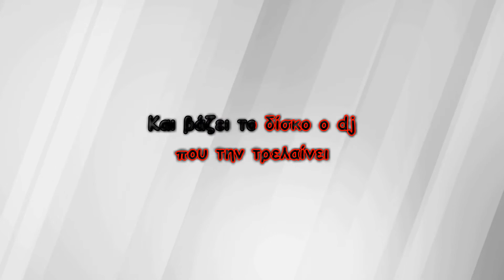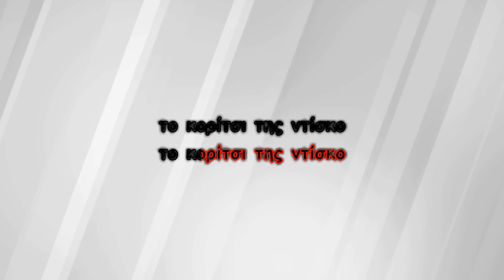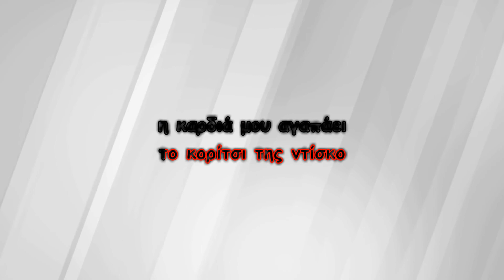Sakis Rouvas - Disco girl (Karaoke)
Τραγούδι: Disco girl
Άλμπουμ: Όλα καλά
Καλλιτέχνης: Σάκης Ρουβάς

Στίχοι:
Κοιτάζω στο μπαρ
κι εκείνη βρίσκω
Να λάμπει σαν σταρ
μέσα στη ντίσκο
Σαν φλόγα που καίει
συνέχεια αναμμένη
Και βάζει το δίσκο o dj
που την τρελαίνει
Κι η μουσική
το σώμα της διαπερνάει
Και προκαλεί
όλους μ' αυτά που φοράει
Οπλοφορεί
κι άμα της αντισταθείς
πυροβολεί, εξ' επαφής
Κι όλοι στη ντίσκο
την αγαπάνε
γι' αυτή μιλούν
και την αποκαλούν
το κορίτσι της ντίσκο
Κι όταν περνάει
γι' αυτή χτυπάει
η καρδιά μου αγαπάει
Τα μάτια ολονών
στραμμένα σ' εκείνη
σκοτώνει αλλά δεν παίρνει αυτή
ποτέ την ευθύνη
Κι η μουσική
Και προκαλεί
Οπλοφορεί
πυροβολεί, εξ' επαφής
την αγαπάνε
γι' αυτή μιλούν
και την αποκαλούν
Κι όταν περνάει
γι' αυτή χτυπάει
Κι η μουσική
Και προκαλεί
Οπλοφορεί
πυροβολεί, εξ' επαφής
την αγαπάνε
γι' αυτή μιλούν
και την αποκαλούν
Κι όταν περνάει
γι' αυτή χτυπάει